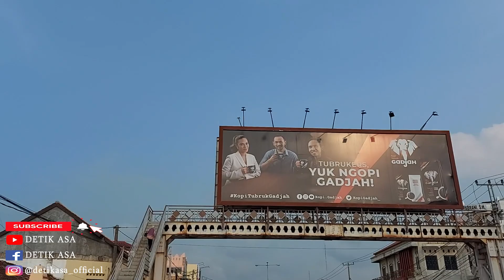SEMPAT MENOLAK, AKHIRNYA YUDI BERSEDIA TINGGAL BERSAMA KITA, AKANKAH YUDI MENJADI CREW DETIK ASA?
Assalamualaikum teman - teman Detik Asa.
Video kali kami bersama seorang Ibu hebat yaitu yang seperti teman - teman ketahui yaitu Parti TV.

Kali ini mengunjungi kembali Yudi, seperti yang teman - teman ketahui bahwa Yudi ini sedikit mengalami gangguan pada kejiwaannya atau bisa dibilang depresi.

Kami berniat untuk mengajak Yudi untuk tinggal bersama kami dan kami akan obati Yudi sampai sembuh.
Banyak sekali lika - liku yang harus kami lewati ketika membujuk Yudi agar mau ikut bersama kami.

Yudi berfikiran bahwa ia akan dibawa ke RSJ ia takut akan itu, tetapi kami meyakinkan terus menerus bahwa ia akan kami rawat, akhirnya Yudi mau.

Doakan teman - teman semoga Yudi sesegera mungkin diberi kesembuhan oleh Allah SWT, semoga Yudi bisa cepat normal kembali. Amiin.

"Jangan lupa untuk memanusiakan manusia, karena mereka (ODGJ) sama seperti kita."

Tonton video Detik Asa lainnya :
MENYUSURI PESISIR PANTAI ANYER DEMI MENCARI KELUARGA YUDI, BANYAK HAL YANG TAK TERDUGA! Ft. Parti TV

Editor & Cameramen : @alpuketjuice/@lenscuephotography (Instagram)

Terima kasih Inspiratorku :
Kalian hebat!